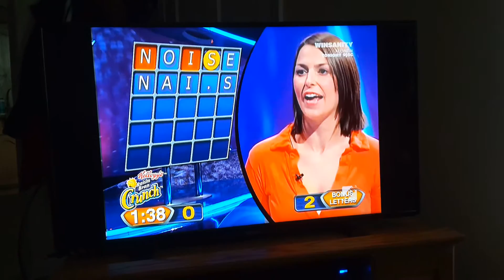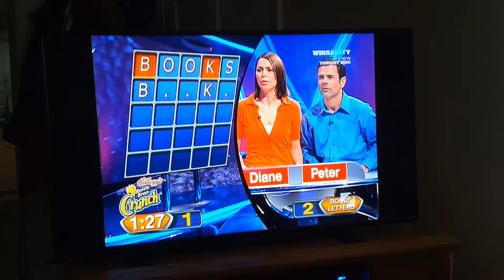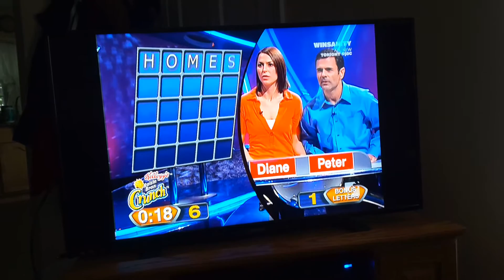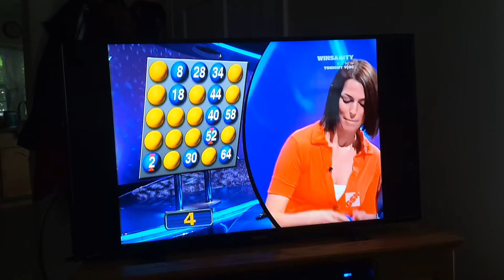Lingo Bonus Round #1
Here's a bonus round from Season 6 of Lingo. Original Air Date : April 3, 2007.   NOTE : I apologize for the quality and for my home phone ringing in the background.